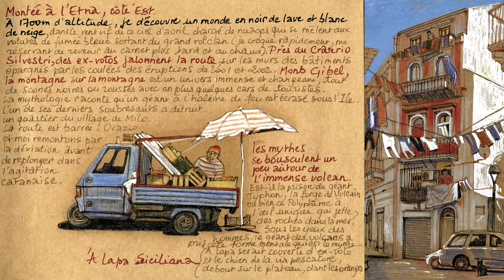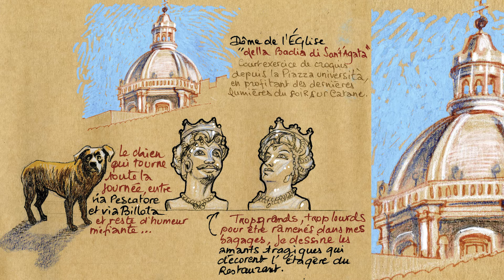Thrinakìa journal de voyage Prix international d'écriture autobiographique 5ème édition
Thrinakìa journal de voyage
Véronique Béné

Deuxième œuvre primée Section Journaux de voyage
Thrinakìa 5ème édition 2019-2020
Prix international d'écritures autobiographiques, biographiques et poétiques, dédiées à la Sicile

Thrinakìa 5° edizione Premio internazionale di scritture autobiografiche, biografiche e poetiche, dedicate alla Sicilia - Organizzazione di Volontariato Le Stelle in Tasca

Presidente del premio il sociologo Orazio Maria Valastro

Con il patrocinio di: Regione Siciliana Assessorato del Turismo dello Sport e dello Spettacolo, Comune di Palermo, Comune di Catania, Comune di Mascalucia, Institut Français di Palermo, M@GM@ Rivista internazionale di scienze umane e sociali
In collaborazione con: Sicilia Report

Archivio della memoria e dell'immaginario siciliano
Direzione scientifica: Orazio Maria Valastro
Responsabile: Maria Crivelli